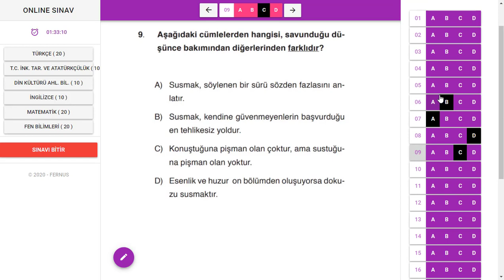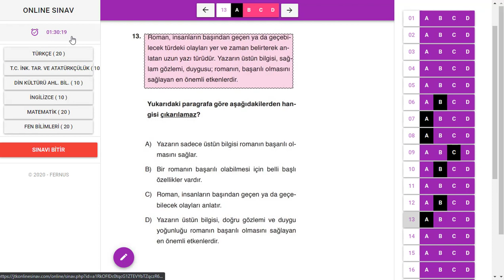16-17 Ocak Bursluluk Hazırlık Sınavı Giriş Destek Videosu